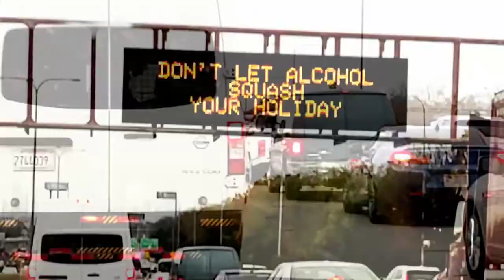I Went on a Road Trip From O'Hare Airport to Michigan USA || PART ONE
I went on a road trip from Chicago O'Hare airport to Michigan USA